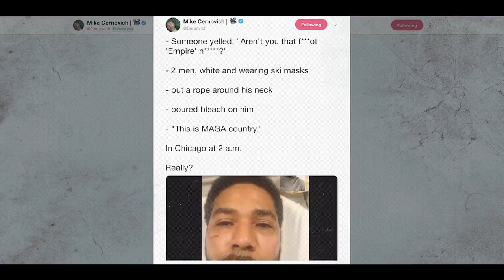The fake news amplified the Jussie Smollett hate crime hoax